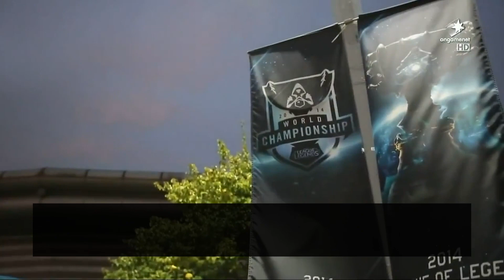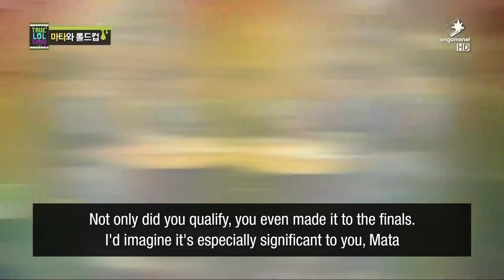True LoL Show World Championship DanDy & Mata